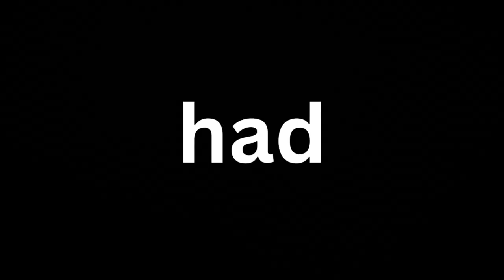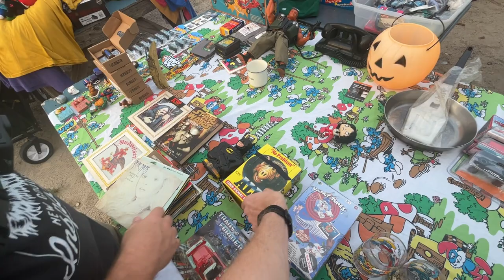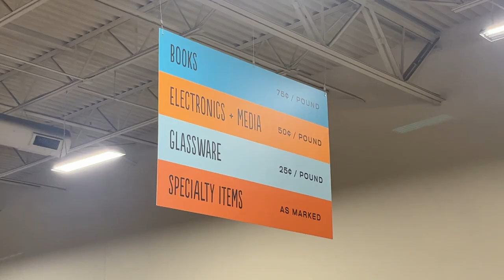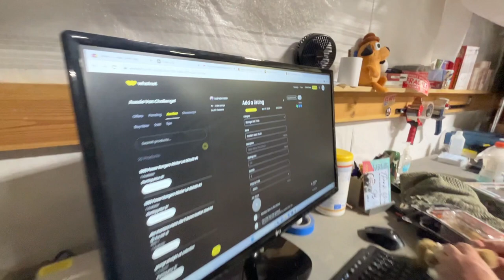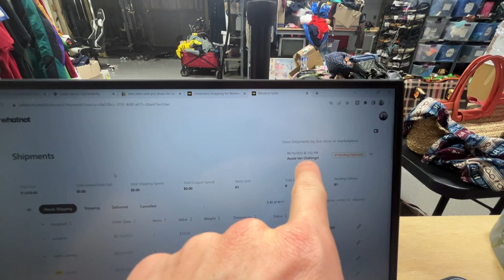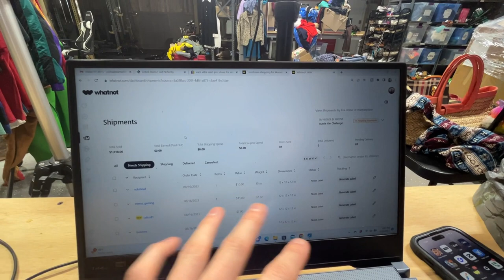Hairy Tornado Dared Me to Make $1,500 in 12 Hours